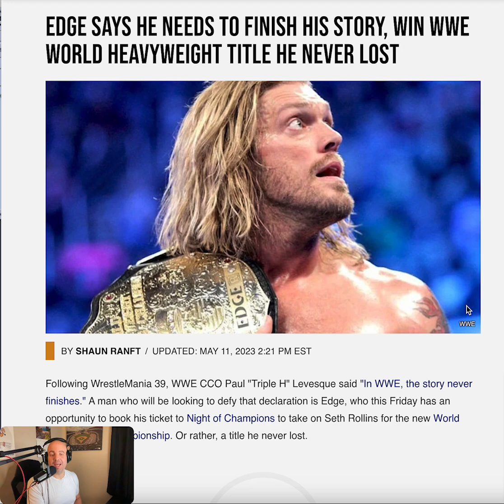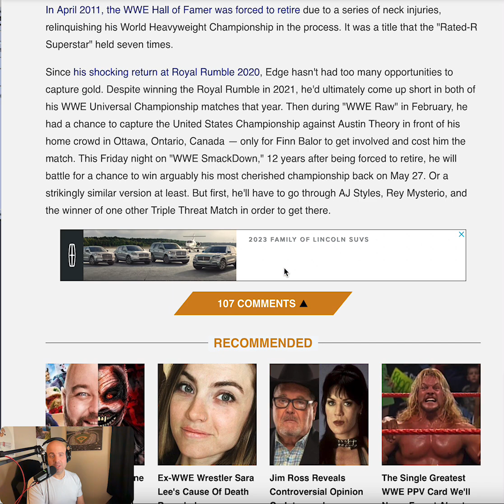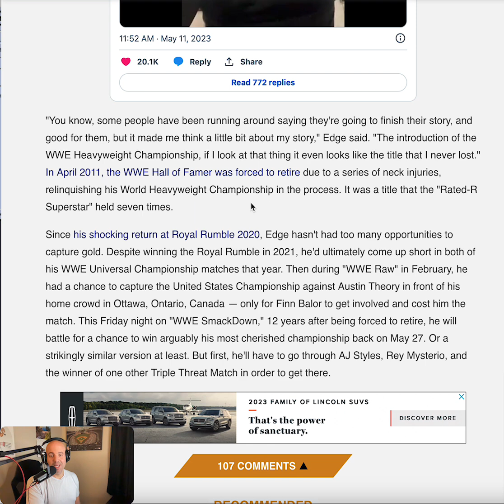Why Edge Will Win the World Heavyweight Title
Edge recently posted a video on Twitter suggesting he doesn't have much time left and wants to end his career the right way